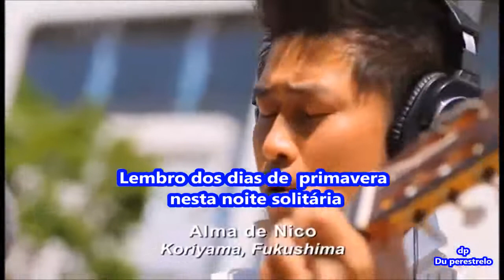Volta ao Mundo - Japão - Ue o Muite Arukou ((Live)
Veja também (See too) -  Playing For Change